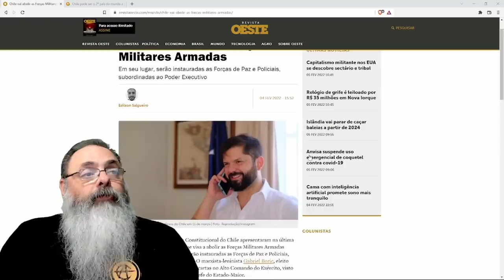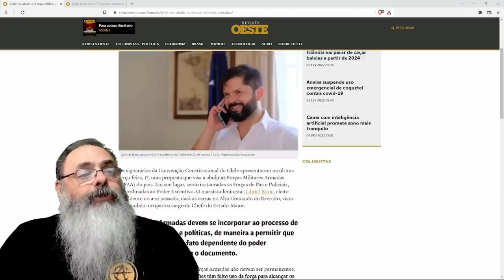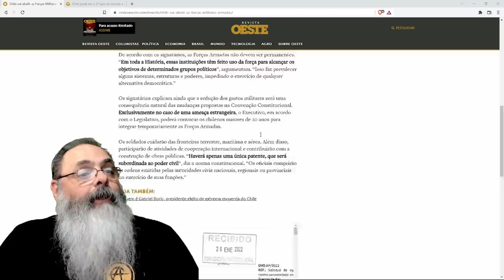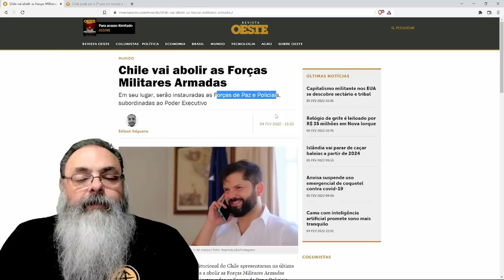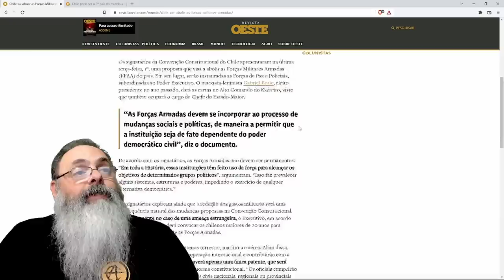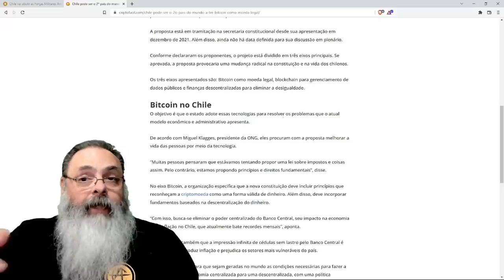Constituinte do Chile propõe acabar com as forças armadas